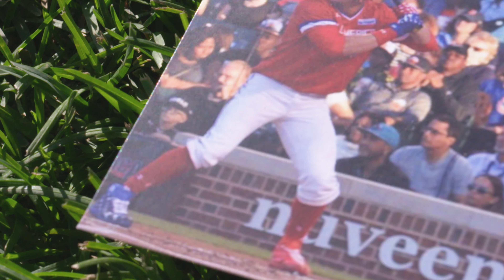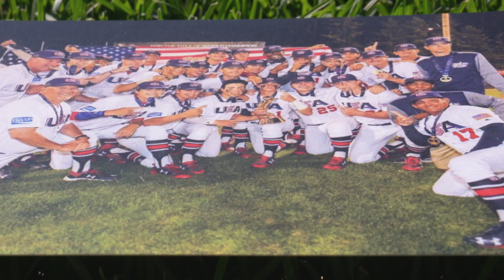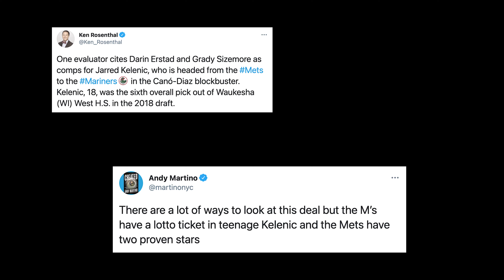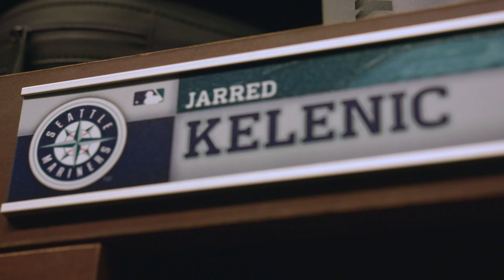Jarred Kelenic Gets the Call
Jarred Kelenic is set to make his Major League debut.